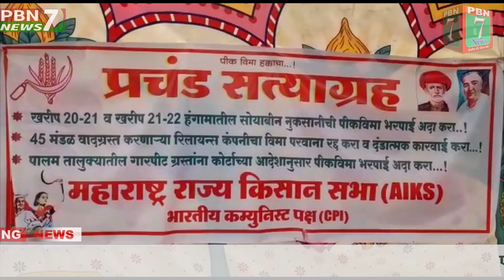PBN7 News Today's 02 08 2022 News Update !!!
परभणी व हिंगोली जिल्ह्याच्या निर्भीड निपक्षपाती व दर्जेदार मराठी बातम्या साठी आमची खालील लिंक क्लिक करा
आजच्या बातमीपत्रात पहा
शिंदे गट शिवसेनेच्या जिल्हाध्यक्षपदी माजी खासदार सुरेश जाधव

शेतकऱ्यांच्या मागण्यासाठी महाराष्ट्र राज्य किसान सभेने काढला मोर्चा

 नागपंचमीचा सण उत्साहात साजरा

वेगवान मराठी बातमीपत्र

 Pbn7news साठी
बातम्या व जाहिरातीसाठी संपर्क मोहसीन अहमद खान
बातम़्1या पाहण़्ंया साठी वरील लिंक क़्लकीक करा व आमचे
बातमीपत्र आवडल्यास लाईक शेअर सबस्क्राईब कमेंट करायला विसरू नका पाहात राहा pbn7news.com.pbn7new.live